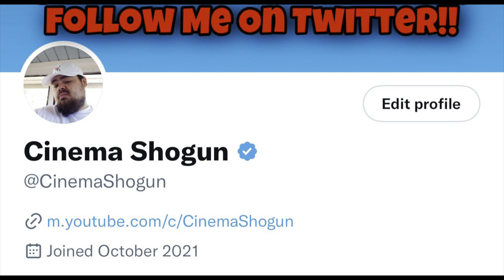Matthew Guerra's Father Speaks Out About Savanah Soto Suspects Thinks They Are Hiding More Info !!!